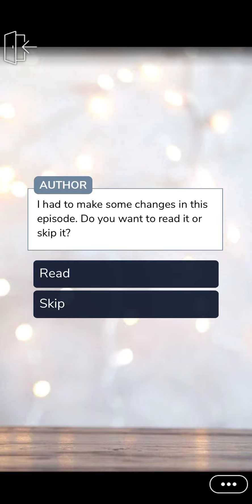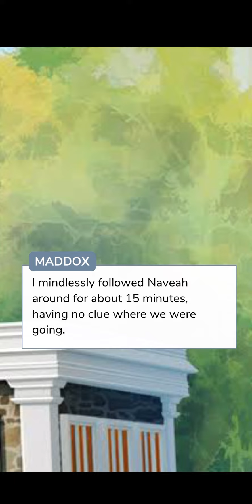Open your Eyes Ep.12 (Episode Choose Your Story)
Neveah: sassy,rebellious ,beautiful, ex-con
Maddox: charming, intellectual, handsome, cop.
How will things go when Maddox goes undercover at her high school?
*CC*

*NO INTENTION OF COPYRIGHT THIS STORY HAS BEEN APPROVED TO BE POSTED ON YOUTUBE WITH THE CONSENT OF THE AUTHOR*